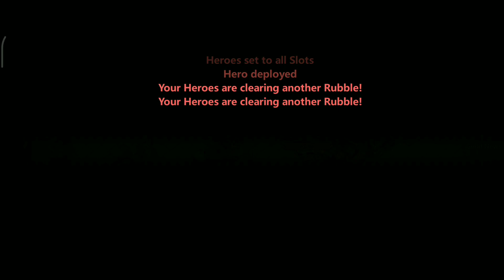Just Daily Nothing Special Full HD 1080p - Clash of Lords 2 Guild Castle [Indonesia]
Hai guys, selamat datang kembali di channel Novian Aji. Apa kabar kalian semua Kuharap kalian dalam keadaan sehat walafiat dan kita doa kan juga keluarga kita dan semua temen" Kita selalu diberikan kesehatan, kalo ada yang sakit juga doa kan semoga diberi kesabaran dan lekas diberi kesembuhan. Ok Video Kali ini kita main aja game Clash of Lords 2 ya guys seperti biasa Langsung aja ya tonton sampai habis dan semoga bisa menghibur : ) No skip Ok